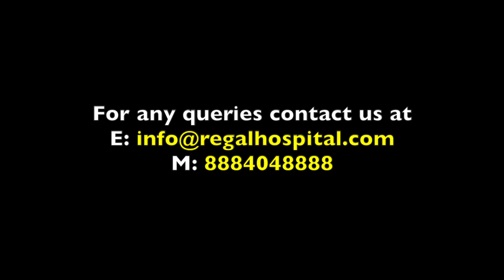Regal Kidney Doctor: Channel Trailer (2020)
Regal Hospital Official Youtube Page.

Welcome to Regal Hospital. The multi-specialty hospital with the state of the art facility that ground breaks healthcare to a new dimension of hospitality service. We believe in offering world class health care options to all our patients as we know that health is more precious to emphasize ones existence.
From general physicians to specialized doctors we convey an array of healthcare options from all our doctors whose passion is to offer quality services to their beloved patients. When it comes to treatment we ensure all the necessary standards are met in the most cost effective manner. With a superior technology care Centre our patients are treated with delicate care and with immense attention that is mostly required for your well-being.